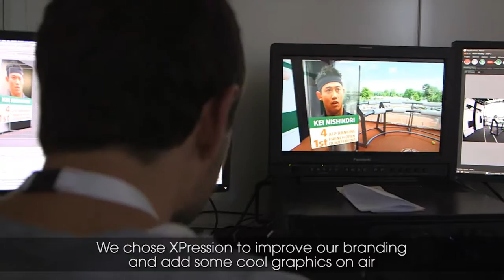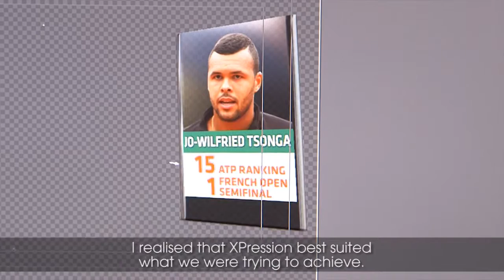Augmented Reality at Roland Garros - Richard Lievre. Head of Graphics. Eurosport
XPression is a single tool for live production and also for post-production that allows to create 3D graphics and superpose augmented reality elements over the broadcasted video.

"Augmented Reality is used at Roland Garros to create a video segment that features Augmented Reality content created in the morning with XPression. We chose XPression to improve our branding and add some cool graphics on air." - Richard Lievre.  Head of Graphics Eurosport

"I realized that XPression best suited what we were trying to achieve. It was also the simplest system on the market."